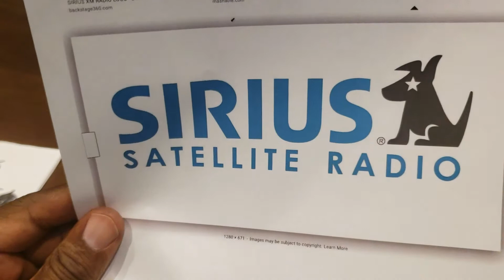Hot diggity dogon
Climatology